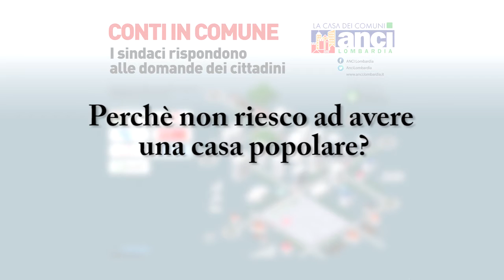Interviste - pillole Siria Trezzi